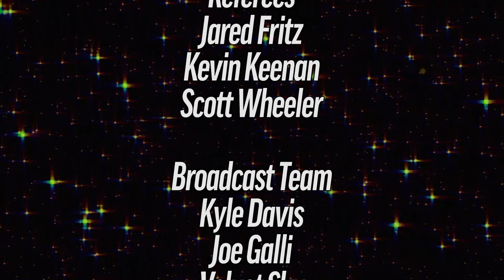Bully Ray RETURNS for GOLD! The Champions Series Begins NOW! | NWA Powerrr S11E4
The Champions Series begins NOW! Eight teams go into a massive weeks-long tournament and every member of the winning team of the Champions Series will receive title shots!

It's a battle of the behemoths when Odinson (Team Fixers) takes on Bully Ray (Team Great) in the opening contest. Who will be the first to earn points for their team?

A big time rematch continues a bitter feud with EC3 (Team Tyrus) taking on Thom Latimer (Team Brickhouse) on NWA Powerrr!

Alternates for 4 teams will be decided in a Four Way Elimination match as Sal the Pal, Jeremiah Plunkett, Anthony Andrews, and Rolando Freeman meet in squared circle on NWA Powerrrr! Who will win and which team will they choose to join?

An unlikely pairing of teams could have major implications for the Champions Series; Judais and PJ Hawx (Team Great) face off against Rush Freeman and Damage (Team Fixers)!

In the main event Kratos (Team Brickhouse) faces Thrillbilly Silas (Team Tyrus). Which teams are taking the lead in the Champions Series? Find out on NWA Powerrr!

Can't get enough of the NWA? Join NWA All Access now! Early access to NWA Powerrr, every NWA pay-per-view, and FITE exclusive content!